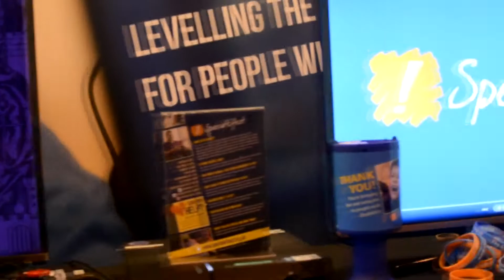Interview with Nick from special effect, the gamers charity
This is a charity that Andy and Ste at STAN PC gaming are really passionate about the great work they do.

Check out their links and got more info on the work these guys are doing and how you can support them.

Get in touch with us, we want to hear from you guys

Thank to Ampyx, who makes brilliant tracks and totally free to use